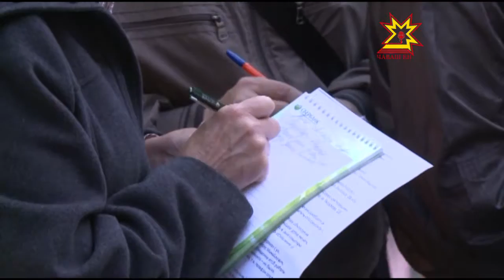Глава Чувашии знакомился с реализацией программы капитального ремонта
Для своей инспекционной поездки Михаил Игнатьев выбрал жилые дома по улице Николаева в столице республики. Работы по этим адресам начались недавно.